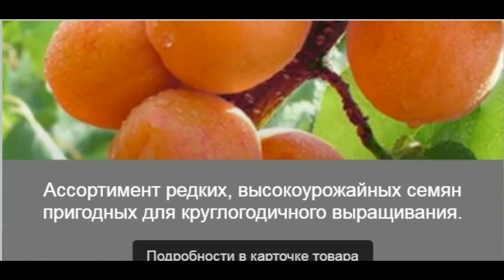Абрикос Семена / Торговая точка - Семяныч: